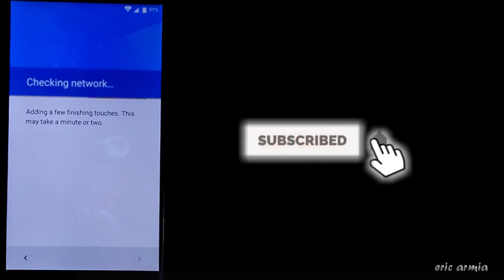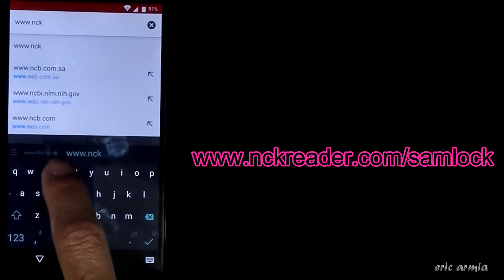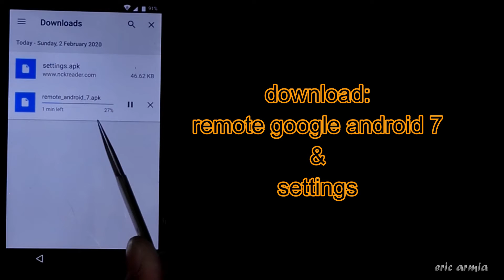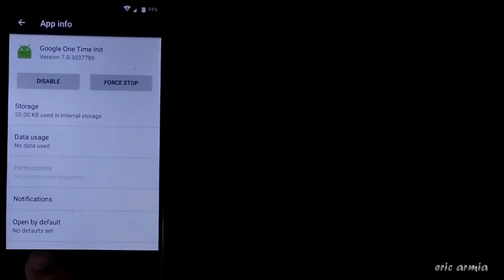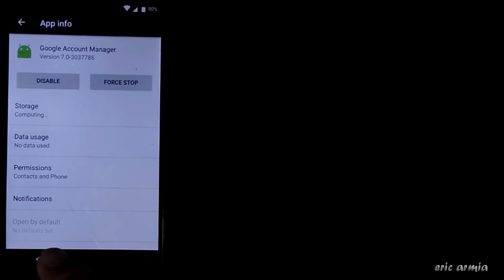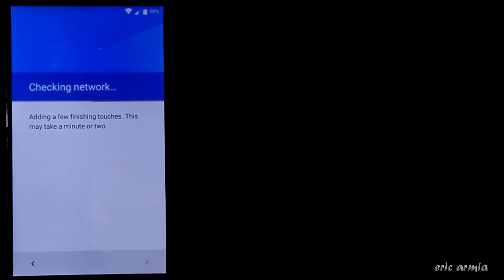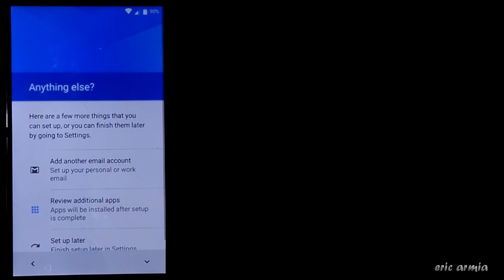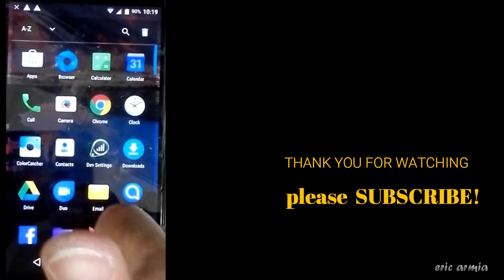ALCATEL 5090I FRP BYPASS